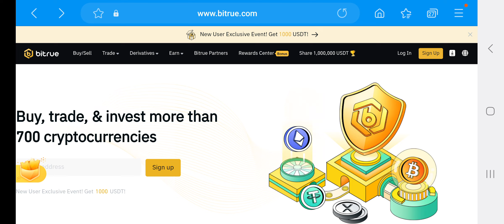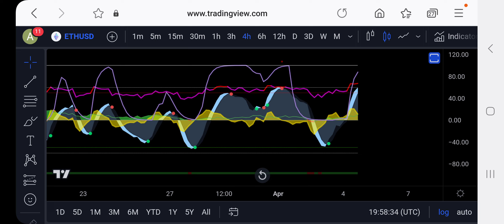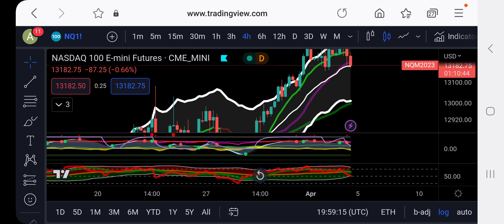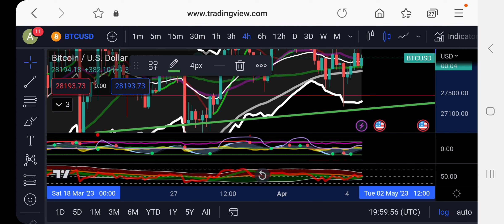Bitcoin Price Update | Today Nice ETH Pump | But Pullback Likely in the Next Hours